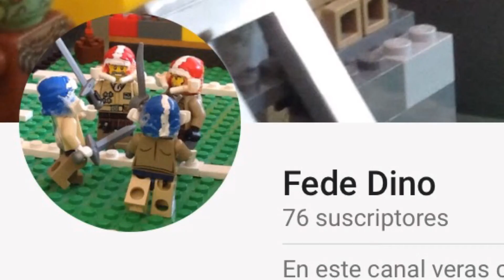Aniversario de Fede dino lego Clash royale